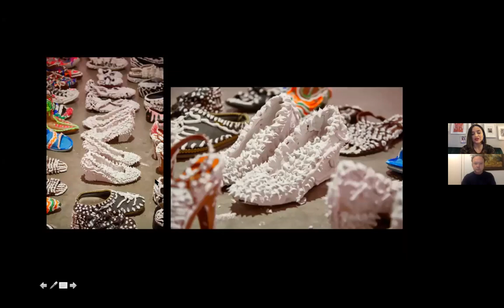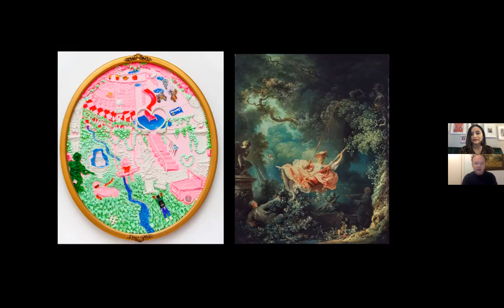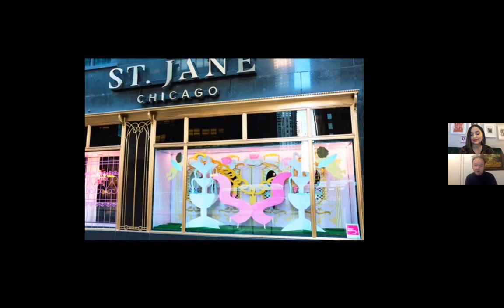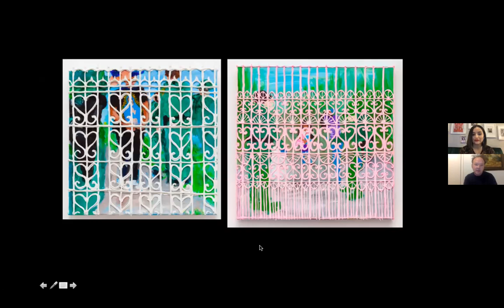A Spoonful of Sugar: Yvette Mayorga's Anti-Monuments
Yvette Mayorga’s studio practice delivers poignant contemporary content through the unexpected language of confection. Robert Cozzolino, Patrick and Aimee Butler Curator of Paintings at the Minneapolis Institute of Arts, joins the artist in a digital conversation to discuss her recent paintings and sculptural work. Together they draw connections between her artwork and adjacent art historical movements, how her family influenced her work, and the sweet guise of her anti-monuments.

This event originally took place on December 8, 2020.